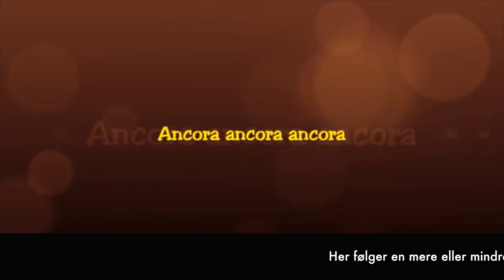Weekendredaktionen #95 Stephanie Star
På Refshaleøen møder Weekendredaktionen Stephanie Star til en snak om Botox, Italien og vulkanen Etna